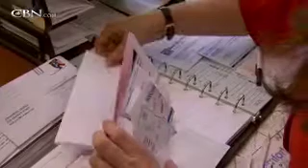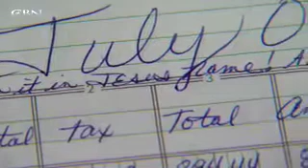A Bold Step of Faith - CBN.com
Rebecca Farmer was a successful businesswoman, and the the recession of 2008 hit. Would a prayer from a stranger help her?.. The Christian Broadcasting Network CBN